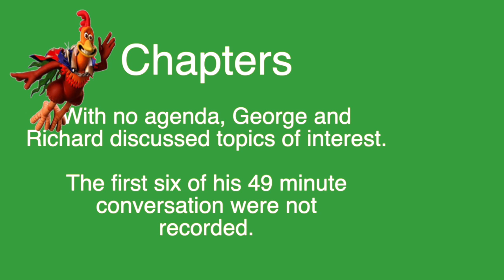#14 Mini Reunion HD 720p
In this video George Brown and Richard Walker discuss model building, the ship of the line construction, the search for Fletcher Christian of the HMS Bounty, Captain and Morgan the Privateer / Pirate and Governor of Jamaica.